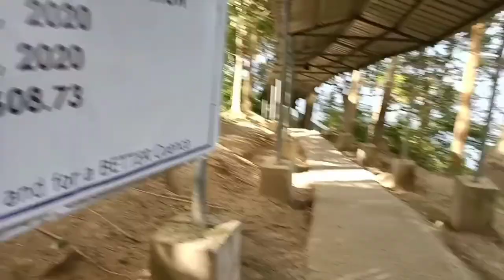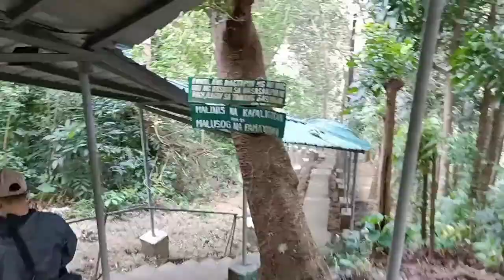Ep.1 RIDE TO CUENCA BATANGAS l 1,500 STEPS CHALLENGE ACCEPTED l HIDDEN PARADISE l Vlog 47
It's a challenge accepted for 1,500 steps going up and down hills total of 3,000 steps. So challenging for a beginner like me  and my friends but the views fantastic! Even I felt a little bit difficulty in breathing still i enjoyed it. Shakey legs hehe.

This first episode shows only the 750 steps (halfway). Salute to all locals in don juan cuenca batangas, just imagine for their daily lives they are going through such 3,000 steps (up and down) everyday or almost everyday? It seems like they used to it.